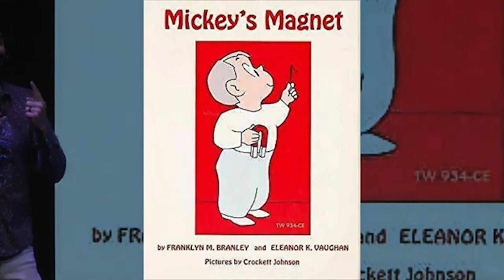Jeremy Brinkerhoff | Laying Down Our Lives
New to Lifepointe?